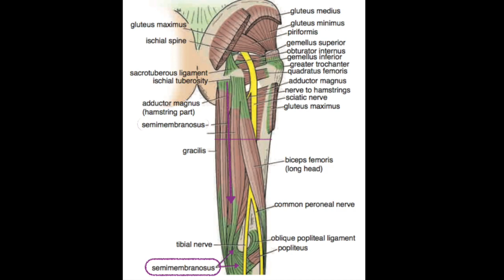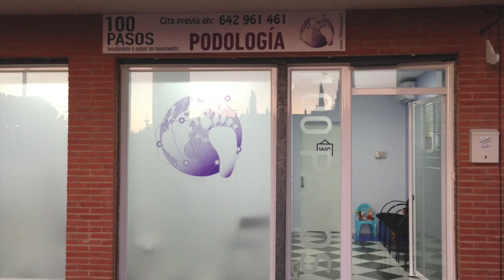ISQUIOTIBIALES: fortalecimiento mediante ejercicios concéntricos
Si en 100 Pasos te hemos prescrito fortalecimiento de la musculatura Isquitibial mediante ejercicios concéntricos, observa este video-tutorial con atención. En él te enseñamos cómo se hacen los ejercicios y las pautas que debes seguir. Si tienes alguna limitación que te impida hacer los que mostramos en el video, ponte en contacto con nosotros que adaptaremos esos ejercicios a tu condición. y @100pasos